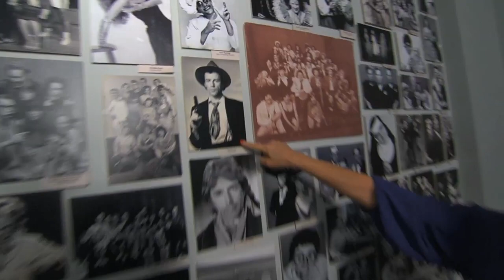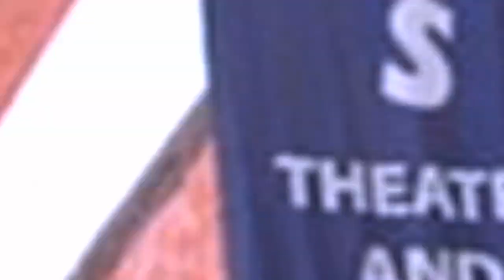Tina Malave visits THE GROUNDLINGS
Watch what happens when Groundling alums, Taran Killam and Stephanie Courtney crash Tina Malave's interview with Frau Farbissina herself, Mindy Sterling!